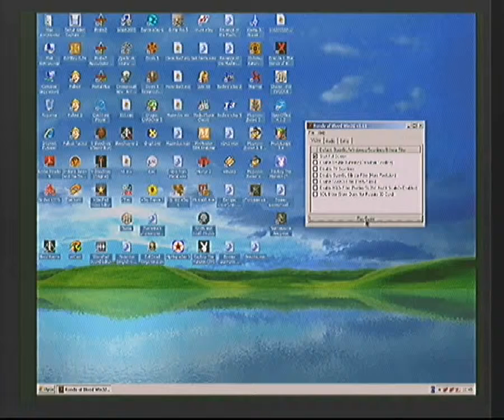Castlevania: Rondo of Blood (ENG) - gameplay (part I)